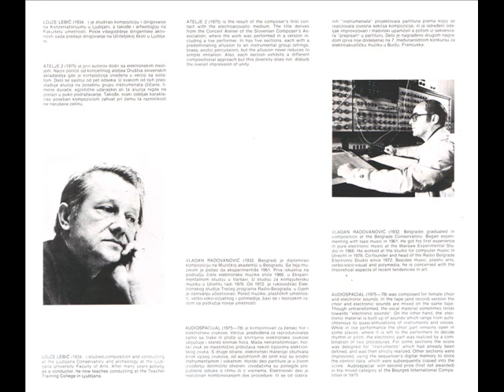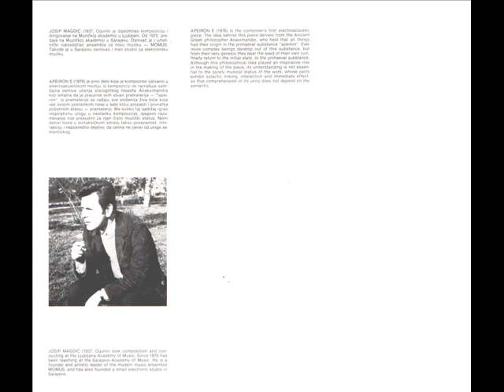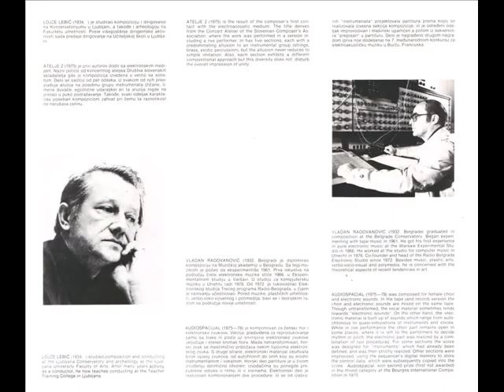Josip Magdić-Apeiron E (Electronic /Abstract/Experimental/Noise1974 Yugoslavia)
Croatian compositor and musician ( born Ogulin, 19. ožujka 1937.)This is his experimental period.